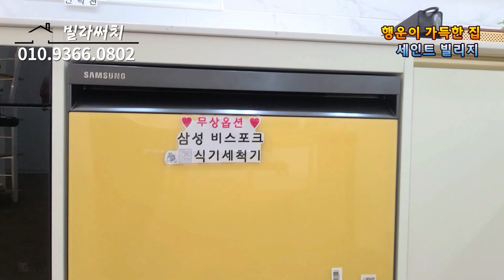[파주신축빌라] 역세권 풀옵션 대형평수 마당과 2개의 테라스에 둘러 쌓인 내가 찾던 그 집 Saint village terrace house!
☞방문예약 및 분양상담: 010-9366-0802

▣현장정보
- 경기도 파주시 상지석동 세인트빌리지
- 5개동 40세대
- 3룸,테라스,복층 타입
- 방3+욕실2+다용도실1+테라스2
- 실 36평

- 시스템 에어컨
- 벨기에산 명품마루시공
- 실링팬
- 3구하이라이트
- 식기세척기
- 빌트인 김치냉장고
- 삼성그랑데 AI올인원
- 광파오븐렌지
- 중간방,작은방 붙박이장
- 거실화장실 욕조

- 서울문산간고속도로 진입 5분